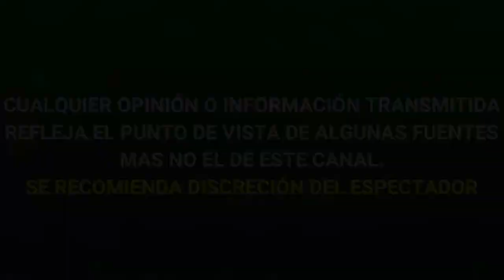LETY CALDERÓN explica por qué SUS HIJOS NO VISITAN a COLLADO en LA CÁRCEL